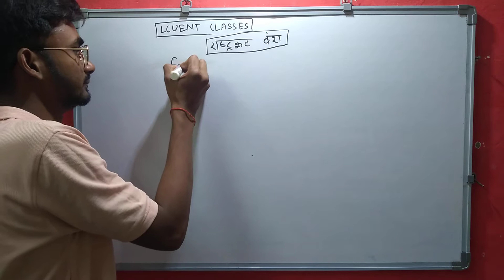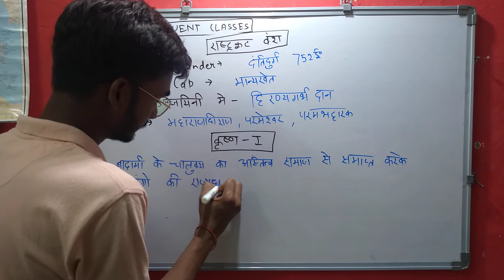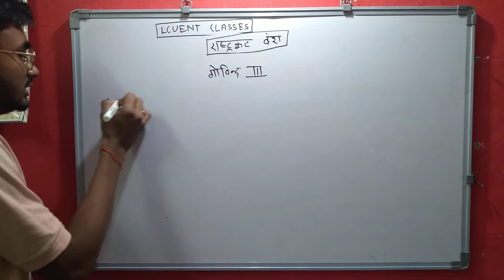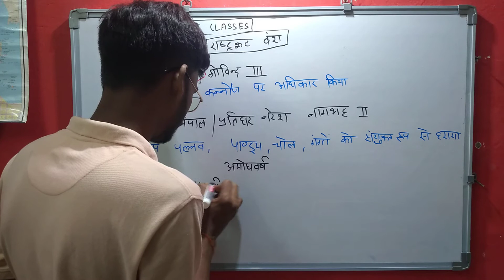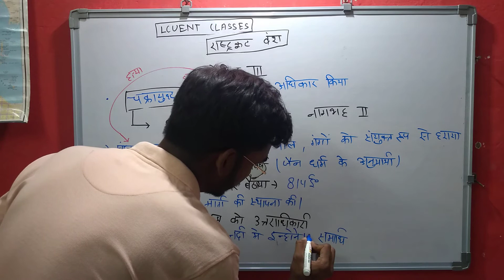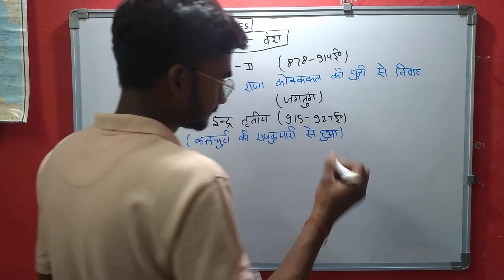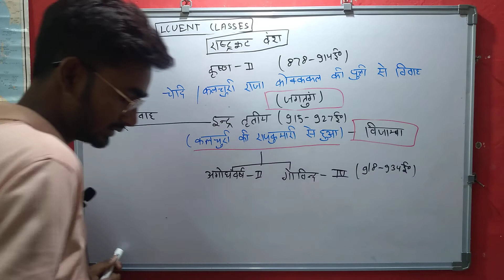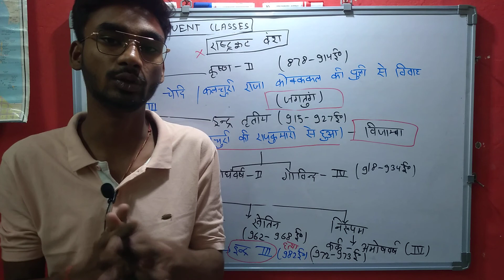lucent GK & GS in hindi | Lucent book in hindi | rashtrakuta vansh